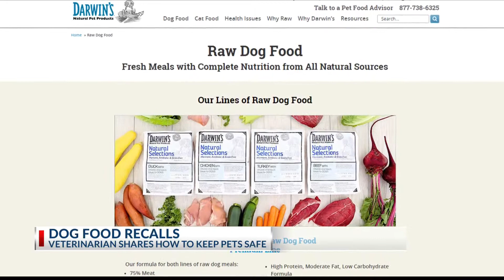Dog food recalls